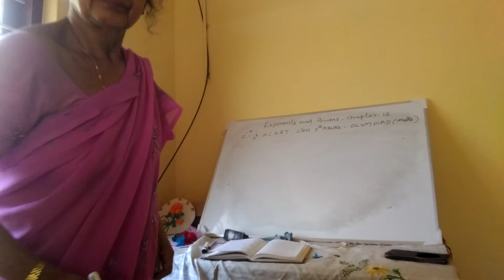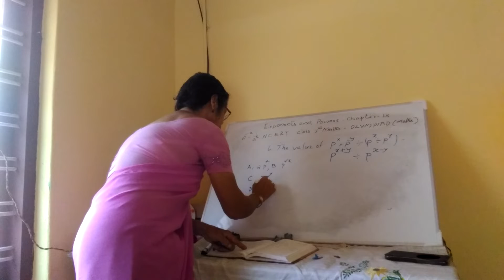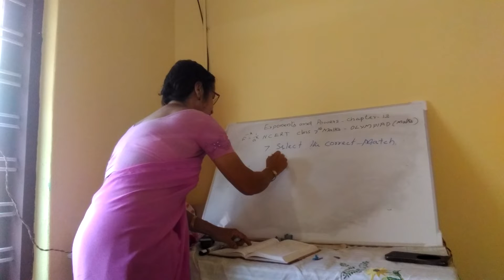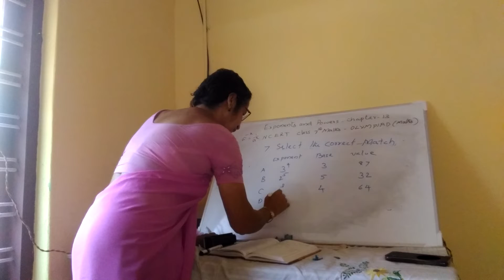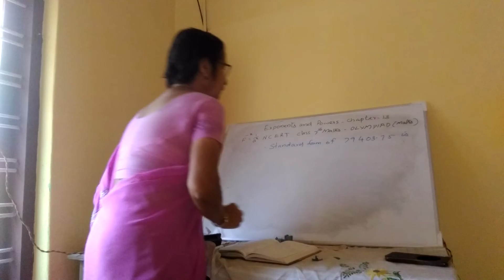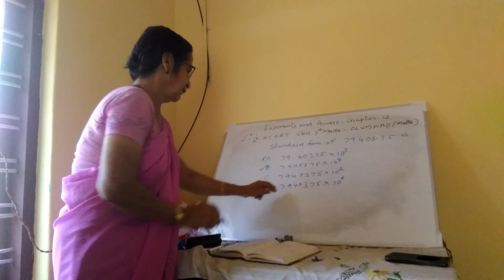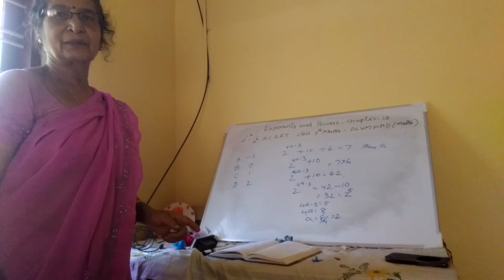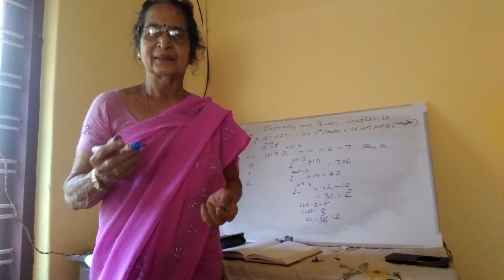Exponents and powers#chapter13#NCERT class7 Maths#Maths Olimpiad model question#try your best